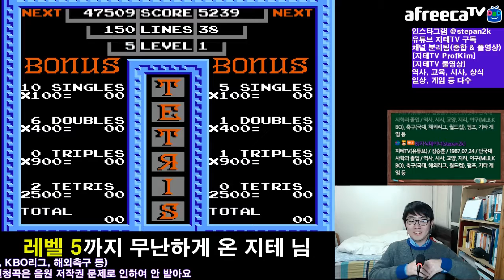테트리스를 하는데 작대기가 안 나와요 ㅠㅠ Tetris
그런게 팔자...